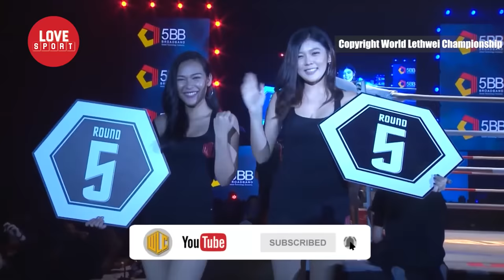Trận đấu "đẫm máu" bậc nhất giữa "Tinh thần Việt" đấu với "Người sắt Myanmar"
Với một thế trận tương đối khả quan cùng những nỗ lực tuyệt vời đã suýt chút nữa giúp võ sĩ Nguyễn Thanh Trung làm nên chuyện ở World Lethwei Championship, đấu trường được mệnh danh là tàn bạo nhất thế giới.